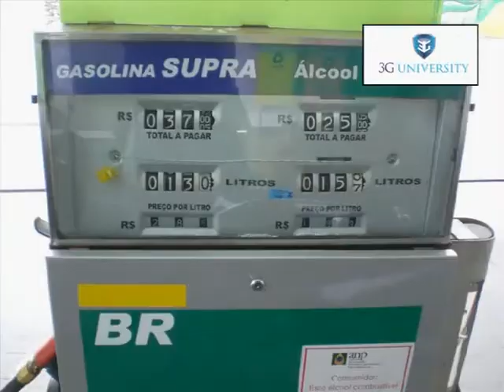SP 46 Petro Bras